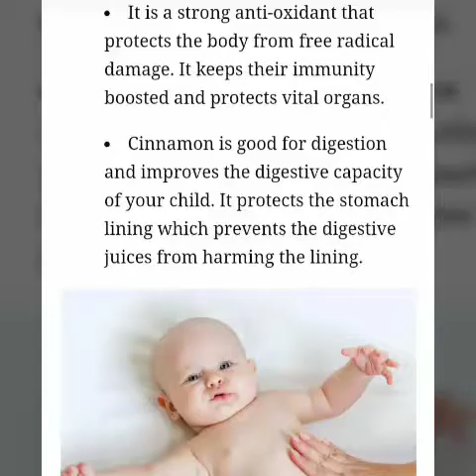మీ పిల్లలు ఆపిల్ తినట్లేదా అయితే ఇలా చేసి పెట్టండి// 6 to 12 months homemade best baby diet